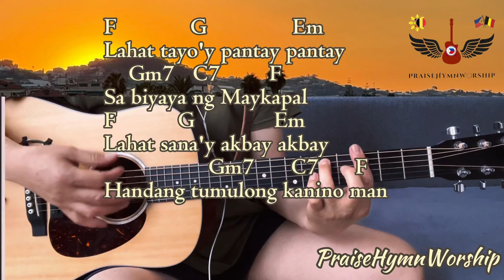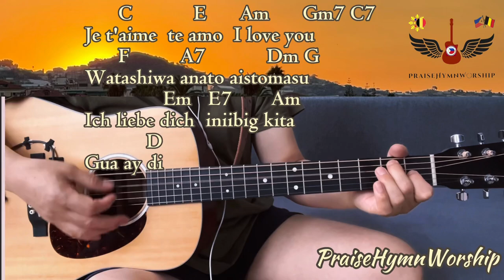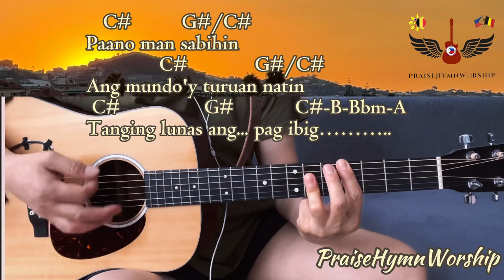Isang Mundo, Isang Awit | by Leah Navarro - w/ lyrics & guitar chords for beginners (Acoustic cover)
by PraiseHymnWorship